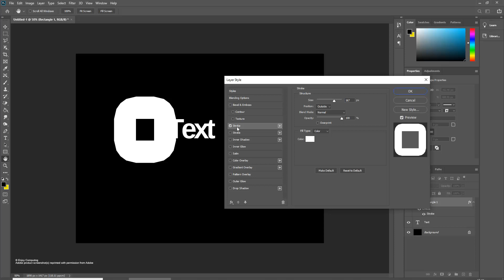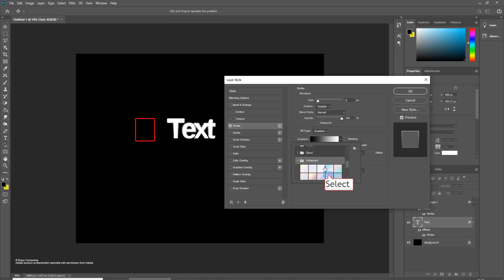Adobe Photoshop CC - Stroke & Fill